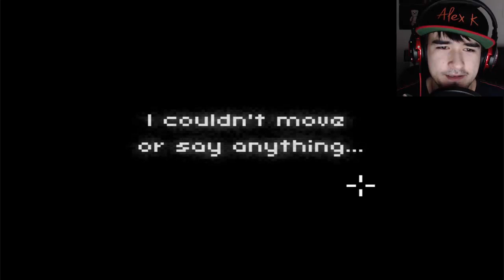DONT MOVE!! - (Deepest sleep ep. 1)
If you like my channel do not forget to spread the word about it to your friends! Thanks alot!